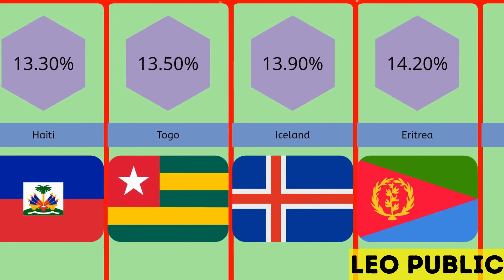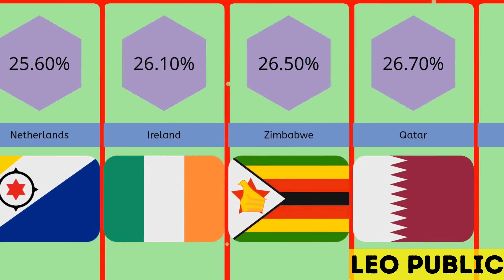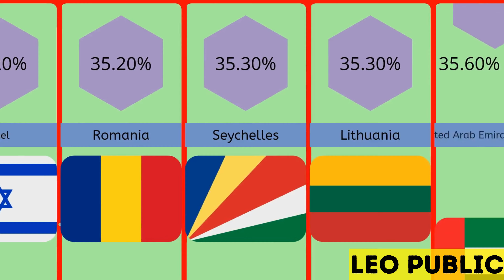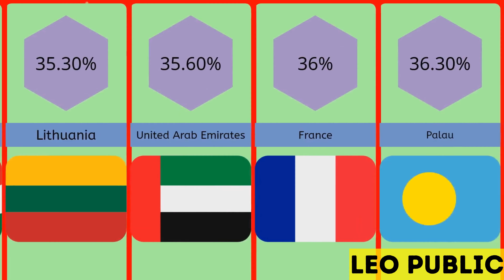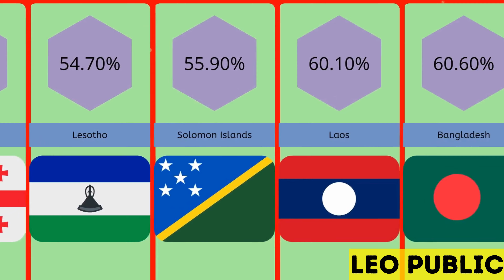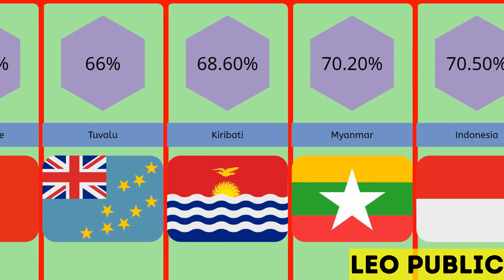Smoking Rates by Country 2023 | Countries With Highest Smoking Rates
Tobacco is the common name of several plants under the Nicotiana genus and is also the general term for any product made using cured tobacco leaves, such as cigarettes and cigars. Tobacco products are addictive and can be challenging to quit using due to the presence of the stimulant nicotine in the tobacco leaves.